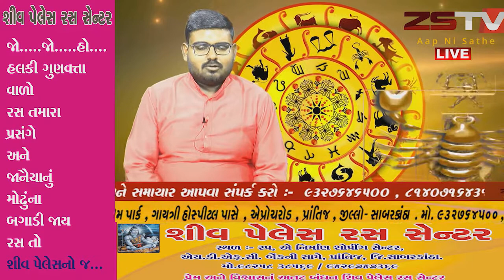04-11-2019 રાશી ભવિષ્ય ||ZSTV NEWS